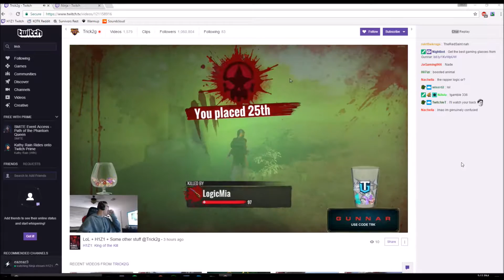[H1Z1] Trick2G Encounter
Original Footage:
2:30:00